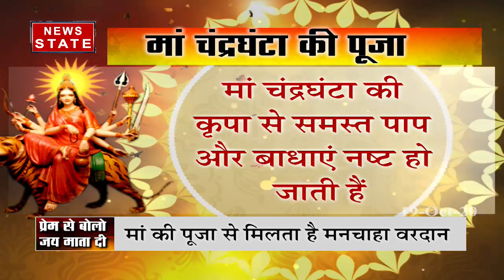मां दुर्गा ने असुरों का नरसंहार करने के लिए मां चंद्र घंटा का लिया था अवतार, देखें रिपोर्ट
Navratri 2020: आज यानि सोमवार को नवरात्रि के पावन पर्व का तीसरा दिन है. आज देवी के तीसरे स्वरूप मां चंद्रघंटा (Chandraghanta)की पूजा-अर्चना की जाती है. मां का यह रूप देवी पार्वती का विवाहित रूप है. भगवान शिव के साथ विवाह के बाद देवी महागौरी ने मस्तक पर अर्धचंद्र धारण किया इसलिए उनका नाम चंद्रघंटा पड़ा. चंद्रघंटा को शांतिदायक और कल्याणकारी माना जाता है. मां के माथे पर अर्धचंद्र है इसीलिए इन्हें चंद्रघंटा कहा जाता है. माता चंद्रघंटा का शरीर स्वर्ण के समान उज्ज्वल है, इनके दस हाथ हैं.

News State Apps डाउनलोड करें:
Download Android and iOS Apps for more updates: